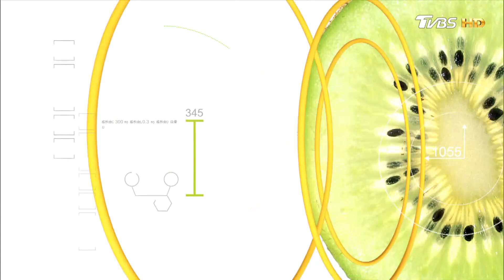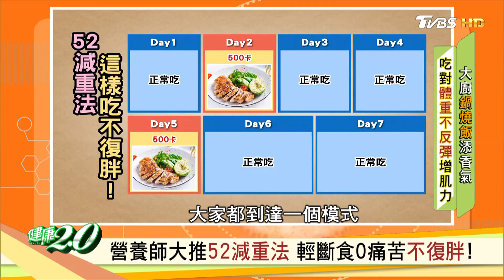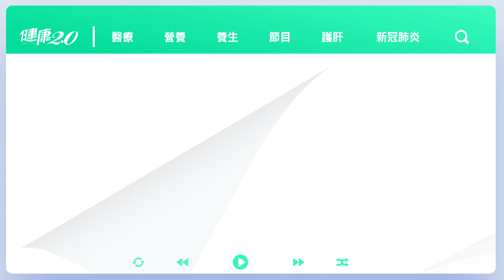雷神主廚番茄鍋燒飛魚雜糧飯 增肌不怕復胖！ 健康2.0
TVBS新聞台(56台) 每週五上午8點，每週六、日下午2點、晚間7點首播